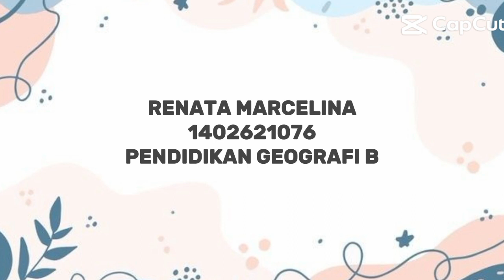Renata Marcelina/Kelas XI/Letak Strategis Indonesia/PBL IV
Renata Marcelina
Pendidikan Geografi 2021 B